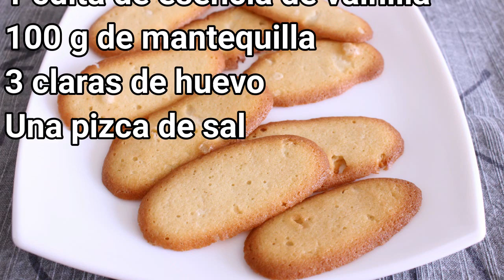Lenguas de Gato o galletas de vainilla Postres Mil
Lenguas de gato, un clásico entre las galletas, también conocidas como galletas de vainilla. Son muy fáciles de hacer y están riquísimas.